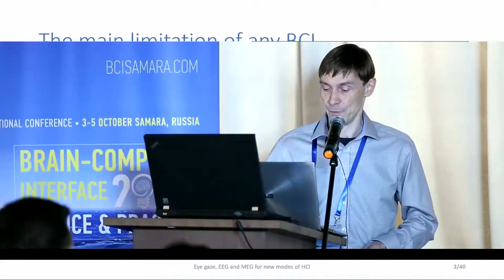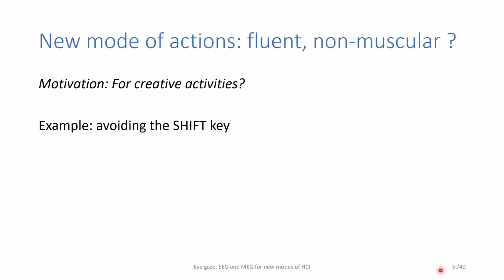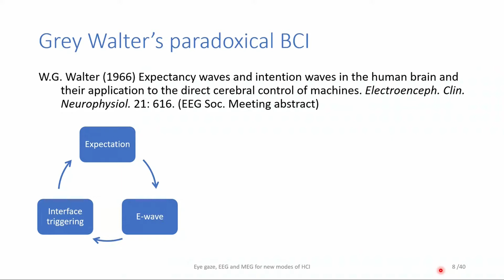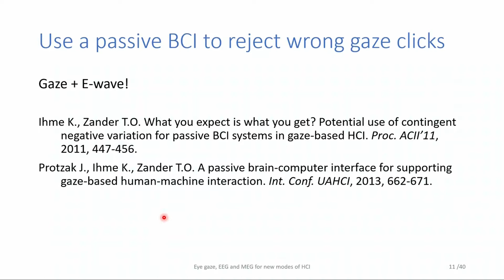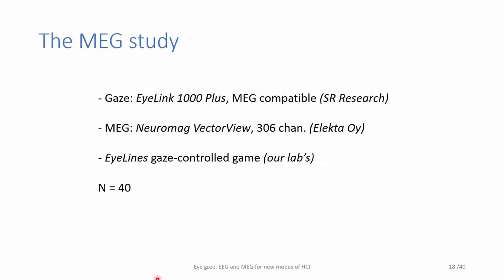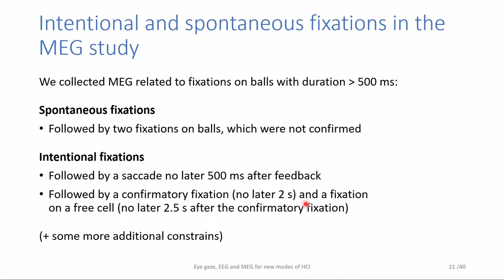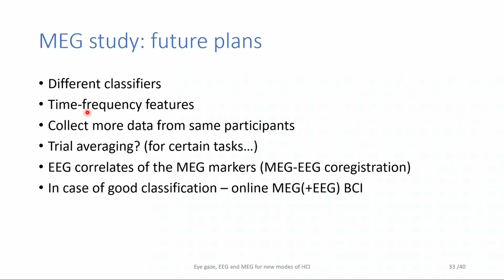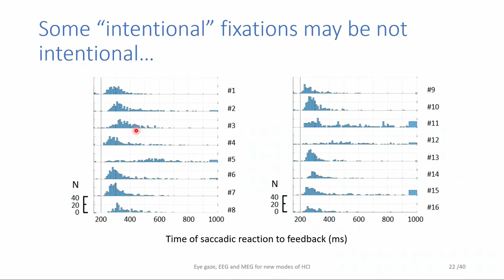RU. Сергей Шишкин на BCI Samara 2019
Сергей Шишкин
(НИЦ "Курчатовский институт", Россия)

"Совместное использование взгляда, ЭЭГ и МЭГ для создания новых возможностей в человеко-компьютерном взаимодействии"